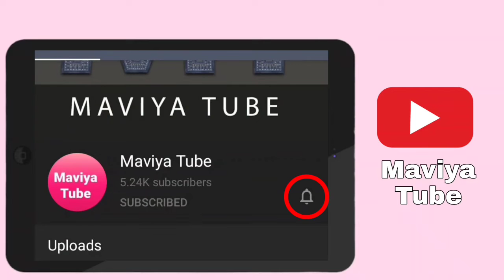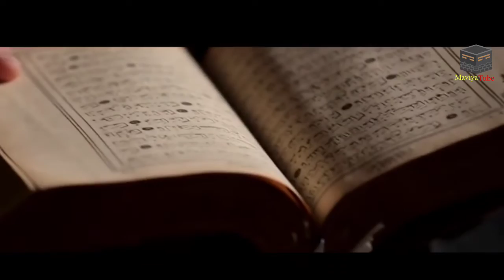Qayamat ki nishaniyan 2020 in urdu | The day of judgement | Maviya Tube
Aj ki is video mein humne apko qayamat ki nishaniyan batai hai

Qayamat ki nishaniyan puri
Qayamat ki bari nishaniyan

Qayamat ki nishaniyan 2020 in urdu | Maviya Tube

NOTE- Some pictures, Music &graphics are shown
in this video may be copyrighted to respected owner,
not mine

Read:-If we have mistakenly uploaded any copyright
material, please message us we will take it down
immediately.

About: "MAVIYA TUBE" ek aisa Youtube Channel
hy Jahan ap Rozmara ke Masly Masail ka Hal Talash
kr Sakty hain. Hum qurani wazaif sy ly kr health tips
aur mukhtalif kahanian & Biography History sub
kuch es main cover krny ki koshish krty hain ta khr
qism ka visitor hamari videos sy mustafeed ho sake.

Need Your Support to Grow